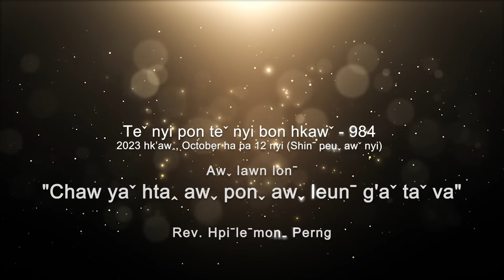Teˇ nyi pon teˇ nyi bon hkawˇ 984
✝️ Awˬ lawn lonˉ - "𝐂𝐇𝐀𝐖 𝐘𝐀ˇ 𝐇𝐓𝐀ꞈ 𝐀𝐖ˬ 𝐏𝐎𝐍ˬ 𝐀𝐖ˬ 𝐋𝐄𝐔ˉ 𝐆'𝐀ˇ 𝐓𝐀ˇ 𝐕𝐀"
✝️ Hkawˉ yehˬ - Vanˬcenˇ Hkriꞈ yaˇ awˬ moˍ